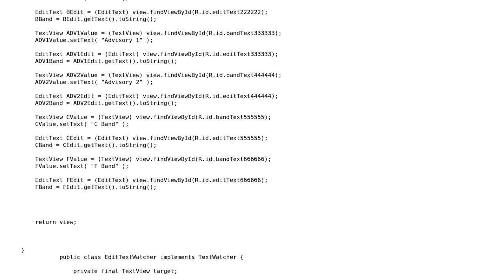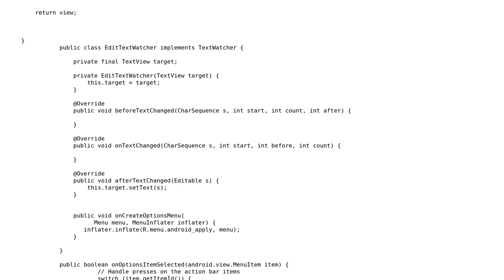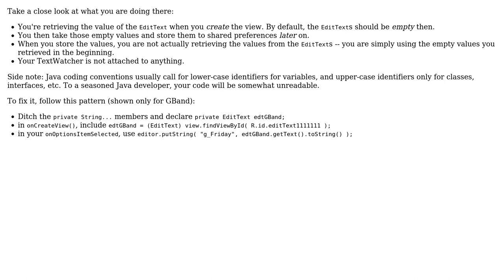Edit Text to String Not Saving What's Typed (2 Solutions!!)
Edit Text to String Not Saving What's Typed

With thanks & praise to God, and with thanks to the many people who have made this project possible! | Content (except music & images) licensed under CC BY-SA | Music | Images & others | With thanks to user mremremre1 user I'm_With_Stupid user 323go and the Stack Exchange Network Trademarks are property of their respective owners. You are responsible for your own actions.